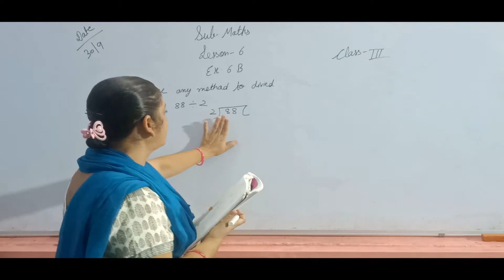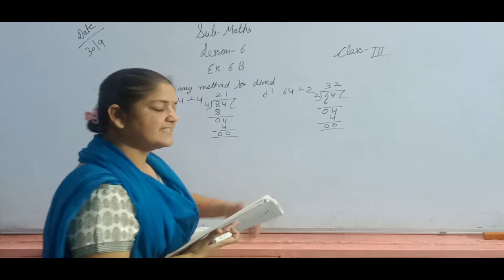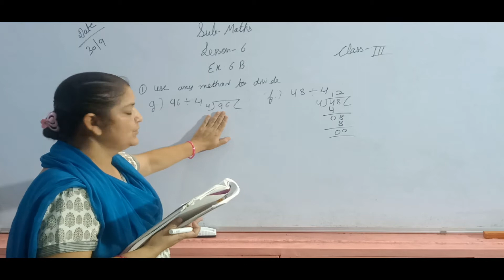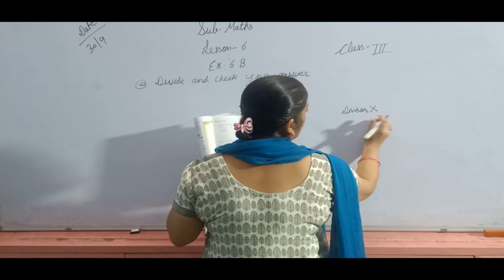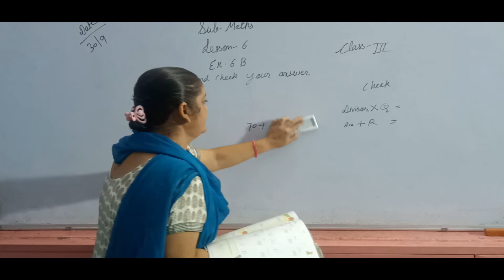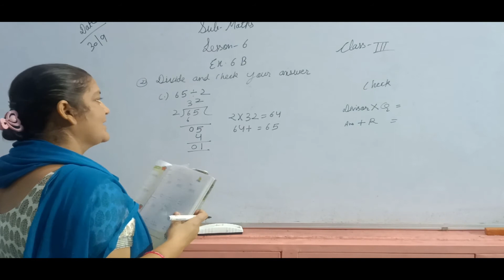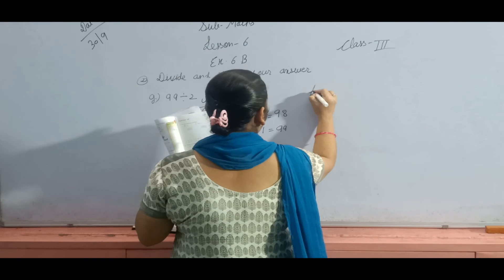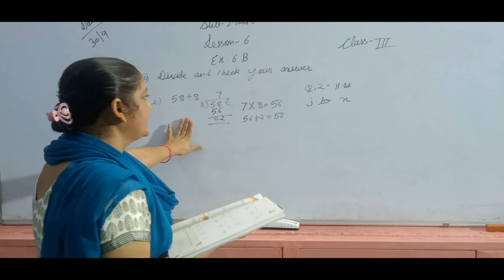CLASS 3 MATHS CH 06 MORE DIVISION